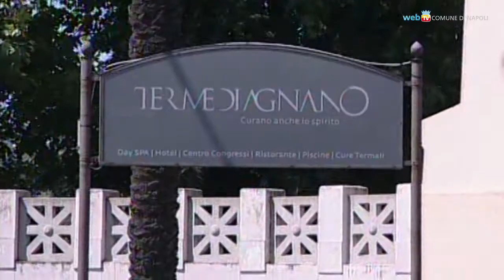Luglio in città, cultura sport eventi #2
Spettacoli, cultura, attività sportive, eventi, inziative per il luglio in città (settimana dall'11 al 18 luglio).